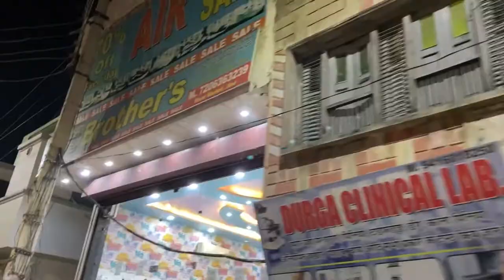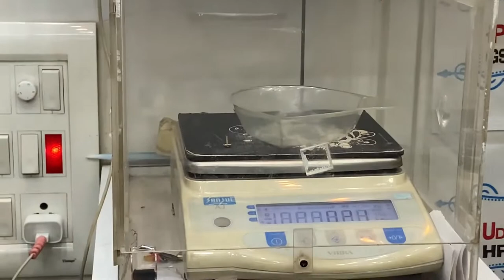Dhanteras or Mummy ke liye gift || Mrmacho